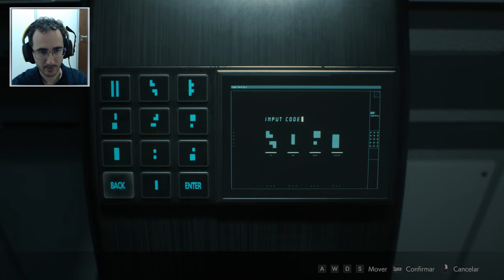Resident Evil 2 LABORATÓRIO UMBRELLA E BRUCUTU 3.0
Jogamos Resident Evil 2 Remake para PC. Jogo sensacional que jogamos d+ na infancia , agora tem uma versão excelente para plataformas mais modernas. Chegamos no Laboratório da Umbrela, resolvemos os puzzles, enfretamos o G novamente e agora é só fugir.

Destino Inexoravel  ( Gameplays e Reviews de Séries e Jogos )

Programas Utilizados
GeForce Experience
DaVinci Resolve
Pazera
OBS Studio

Titulo: Resident Evil 2 LABORATÓRIO UMBRELLA E BRUCUTU 3.0